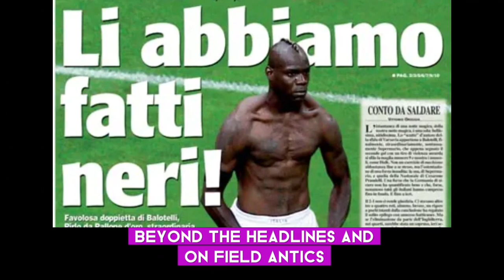Mario Balotelli's Heartwarming Act: Standing Against Bullying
🌟 Embark on a journey beyond the pitch as we unfold a heartwarming tale from the world of football. In 2011, Mario Balotelli, the enigmatic striker from Manchester City, became an unexpected hero off the field.
Join us in discovering the beautiful story of compassion and action that showcases the true essence of sportsmanship.
Let's celebrate the moments that go beyond goals and trophies, proving that football is not just a game but a source of inspiration and positive change.

Are you a die-hard football fanatic who can't get enough of the world's most thrilling sport? Look no further! Our YouTube channel is your ultimate destination for all things football. Join us on an exhilarating journey through the beautiful game, where we bring you the latest and greatest moments from the world of football.

At Footbalistika, we are passionate about showcasing the greatest football talents on the planet. Whether it's the mesmerizing skills of Cristiano Ronaldo, the artistry of Lionel Messi, or the fierce competition in the Premier League, we've got you covered. Our channel is a treasure trove of breathtaking goals, mind-boggling assists, and jaw-dropping saves that will leave you on the edge of your seat.

But it doesn't stop there! We go beyond the highlights and delve into the world of transfers, bringing you the juiciest rumors, confirmed deals, and behind-the-scenes stories that keep the football world buzzing. Stay up to date with the latest transfer sagas, managerial changes, and team updates as we provide in-depth analysis and expert opinions on your favorite clubs.

Whether you're a fan of Manchester United, Barcelona, Juventus, or any other team, [Footbalistika] is the place to be. Join our vibrant community of football enthusiasts, engage in lively discussions, and share your thoughts on the most contentious football topics.

So, grab your virtual scarf, buckle up, and prepare to immerse yourself in the sheer excitement of football. Subscribe to [Footbalistika] now, and let us take you on a thrilling journey that celebrates the game, the players, and the unforgettable moments that make football the world's most beloved sport!